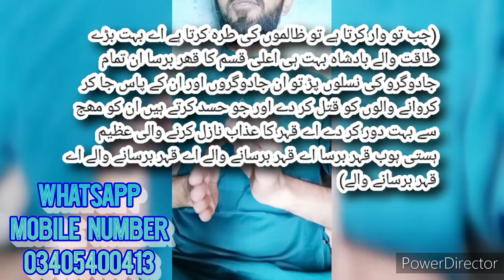Jadugar Dushman ko Barbad karne ka Amal/jadugar ko tabah ko barbad karne ka amal